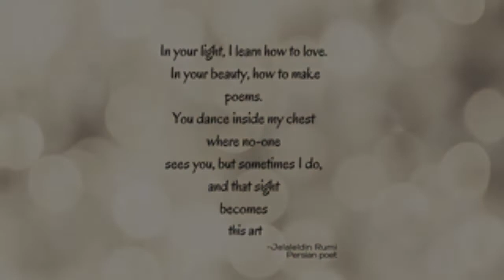Kazafy Troupe Greece at Dunya Dance Online Show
Kazafy Troupe Greece dancing Shamadan at Dunya Dance Online Show
organized by Athena Najat & Sandra Nani

Director: Elena Eleftheriou - Dahabeya,
Choreographer: Mohamed Kazafy,
Dancers: Elena Dahabeya, Nabila, Efi Kountouri, Dora Xagorari, Georgina Malevri, Maria Ioakeimidou, Maria Bakali, Ioanna Koili, Vasia Dernika
Photo and Filming by @darvaphotography